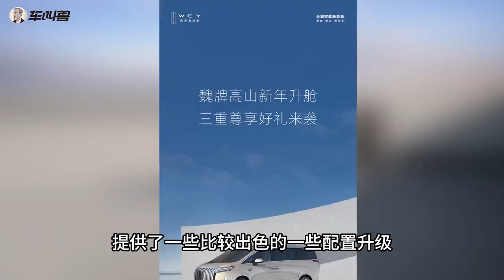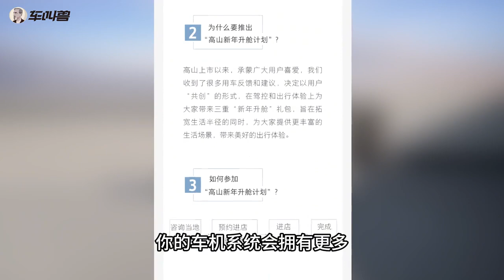魏牌高山四驱旗舰版，商务家用我都要，得房率出色还带冰箱！